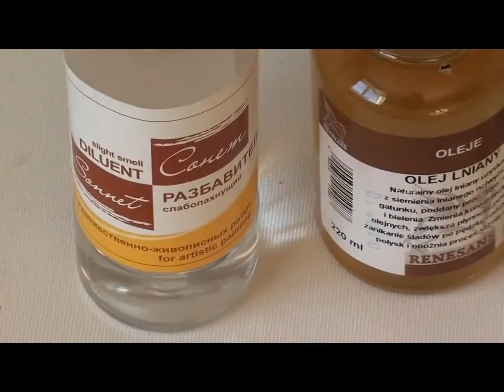Igor Sakharov, Peinture à l'huile